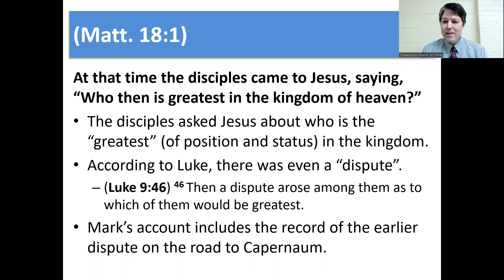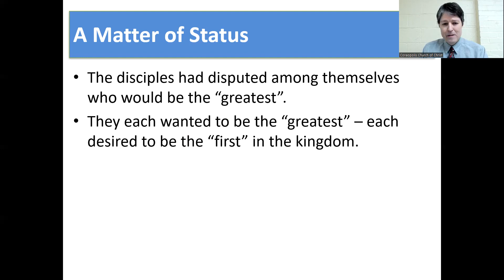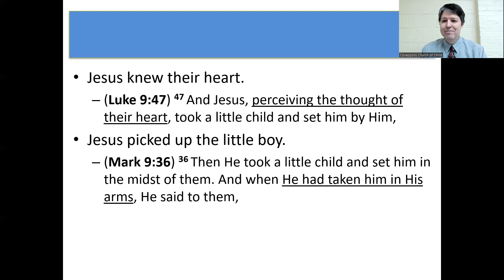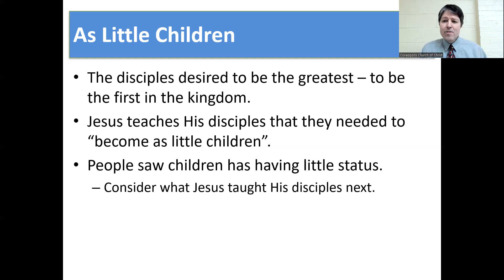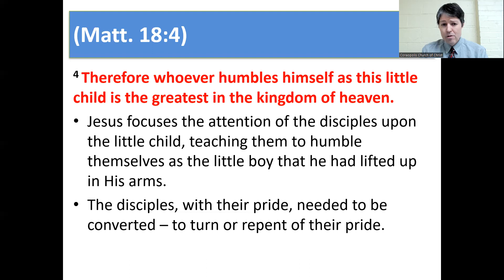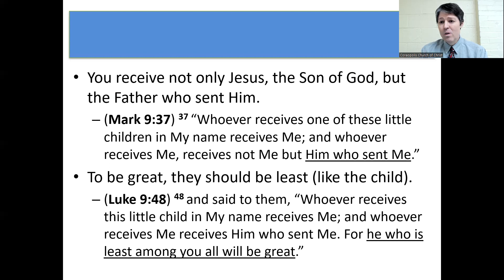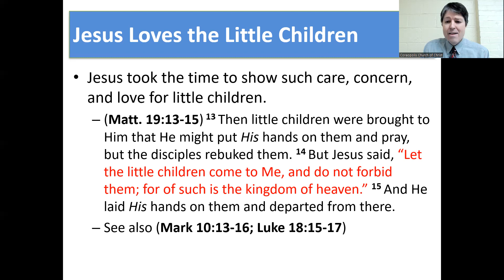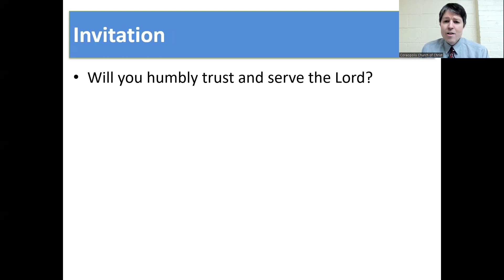The Little Children (Matthew 18:1-5 NKJV)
As disciples, humbly serve the Lord.